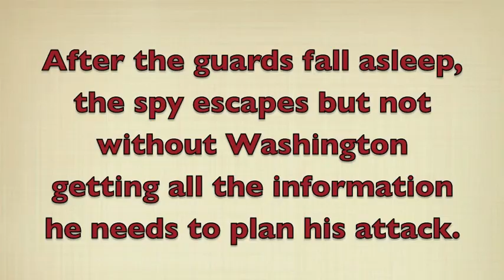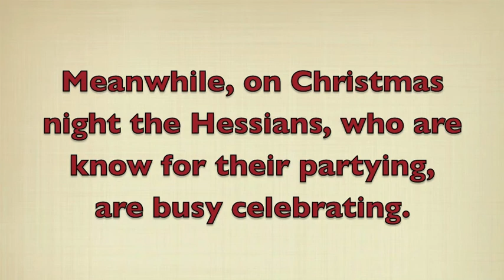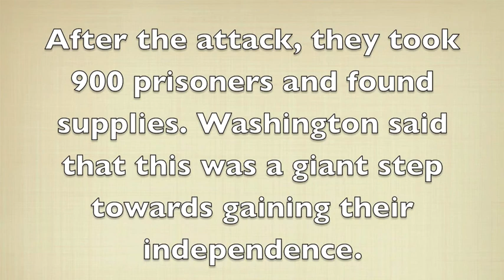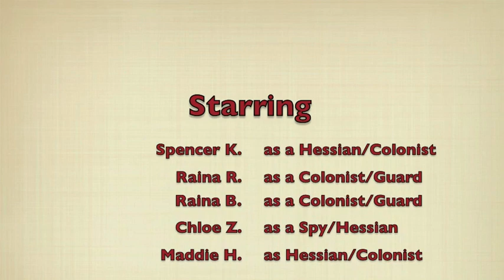Washington Crosses the Delaware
ESAA-2014/2015